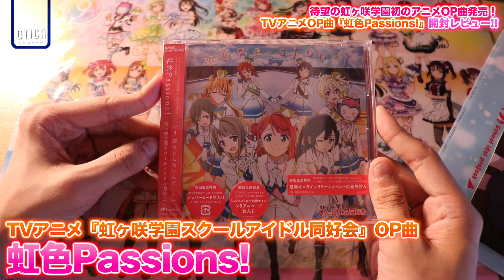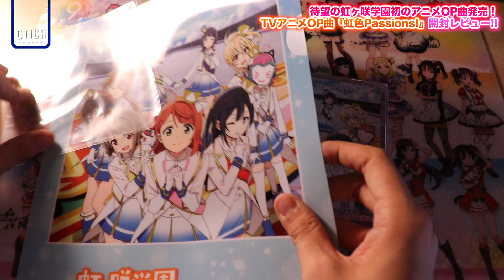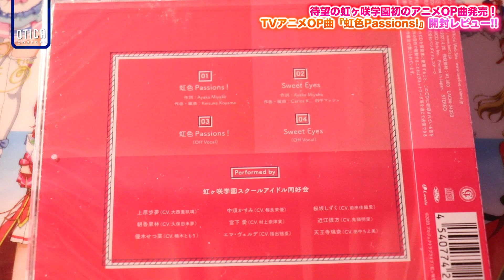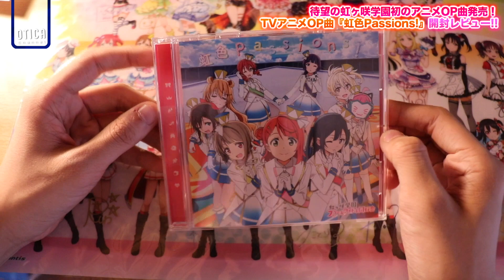虹ヶ咲初のTVアニメOP曲『虹色Passions!』を発売日にゲットしたのでご紹介します！【開封レビュー｜ラブライブ！シリーズ】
撮影機材：Canon EOS80D, SONY RX100VI(DSC-RX100M6)
編集機材：Apple Macbook Pro 2019 13インチ（2.4GHz Core i7.ver）
編集ソフト：Apple Final Cut Pro, Motion5, Pixelmator